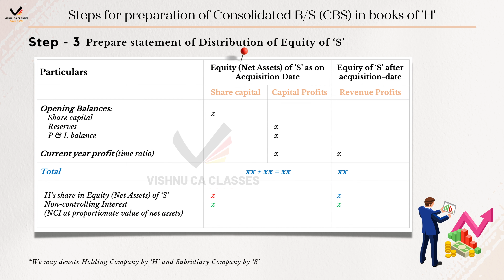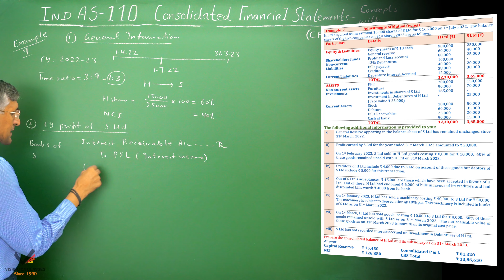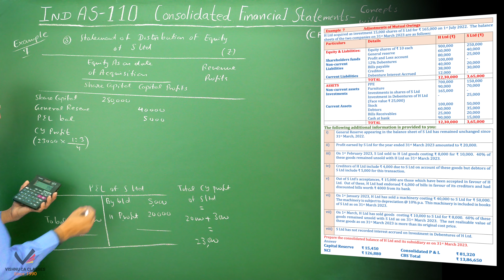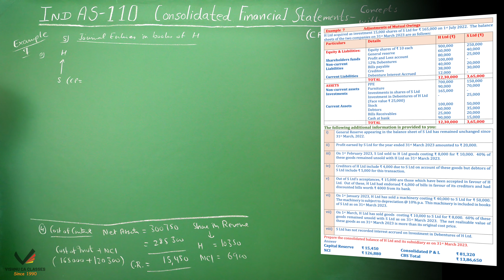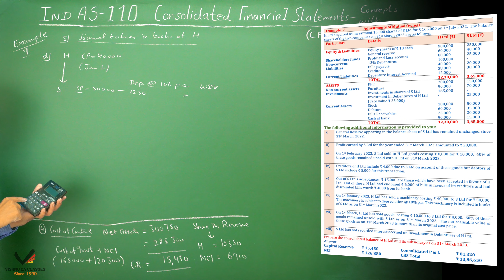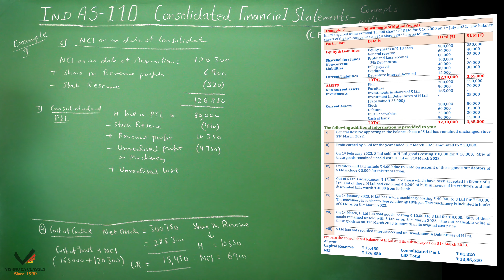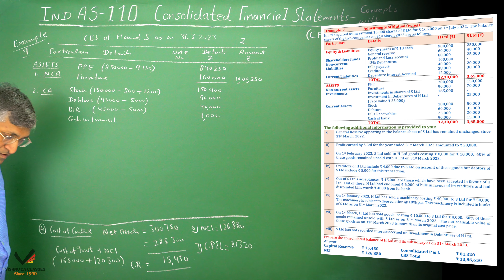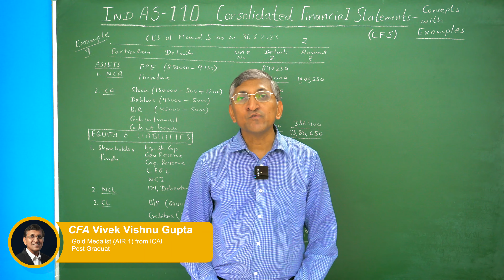Mutual Owing Example | Consolidated Financial Statements | Ind AS 110 | CA Final FR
Topic     : Ind AS 110 Consolidated Financial Statements - Adjustment of Mutual Owing
Subject : Financial Reporting (FR)
Course  : CA Final

0:00 - Intro
0:18 - Steps at a glance
1:00 - Example 7
1:20 - General Information
5:22 - CY Profit
7:14 - Statement of Distribution of Equity
10:14 - Cost of Control
12:00 - Journal Entries
18:48 - NCI on consolidation
19:55 - Consolidated P&L
21:57 - Consolidated Balance Sheet
28:58 - Outro

Certain Images by vectorpouch